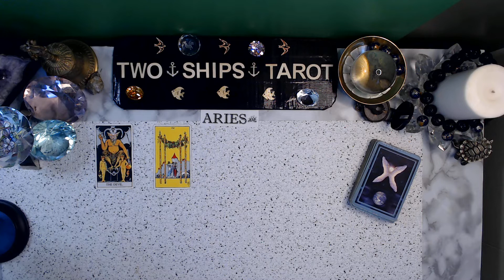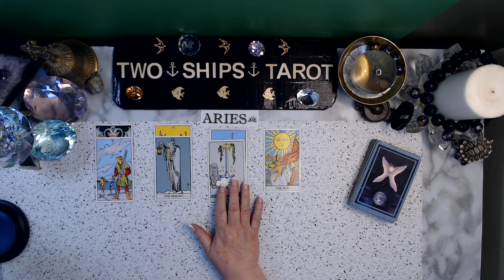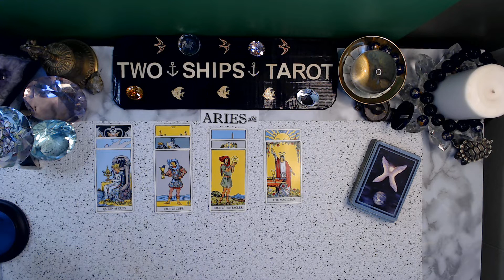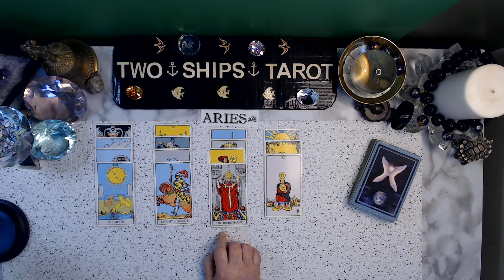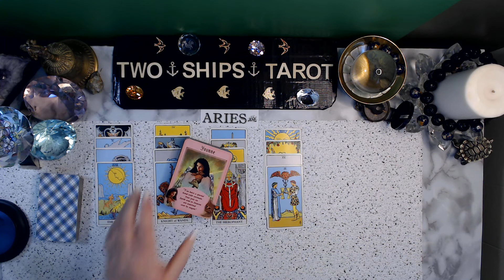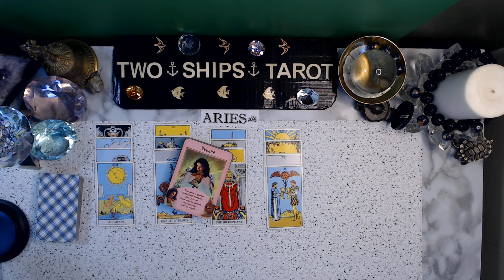ARIES Getting recognition for your work JUNE 20 26 2022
Don't forget to check your Moon, Rising and Venus signs.